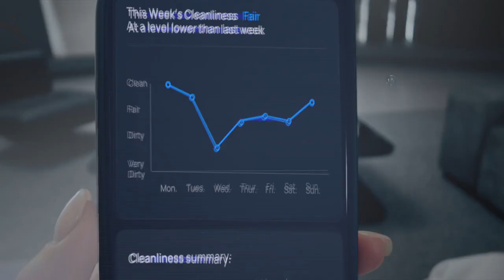Kickstarter: S10 Ultra, World's First Robot with Water Recycling System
WaterRecycle™ System | UltraReach™ Roller Mop | 13,000Pa Vacuum | All-in-One Station | Dual Anti-Tangle Design | ApexVision™dToF LIDAR